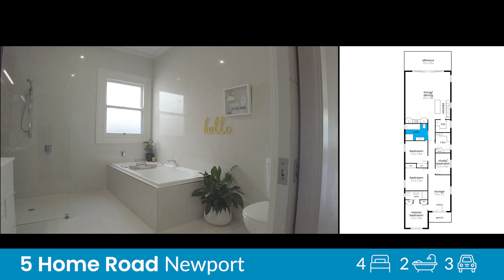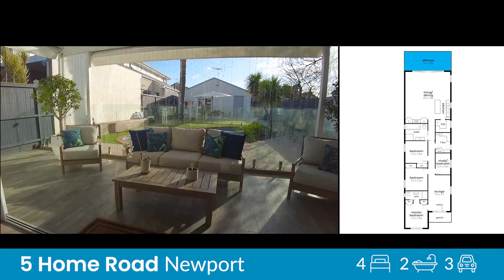5 Home Road, Newport - Property Walk Thru Video - Sweeney Estate Agents